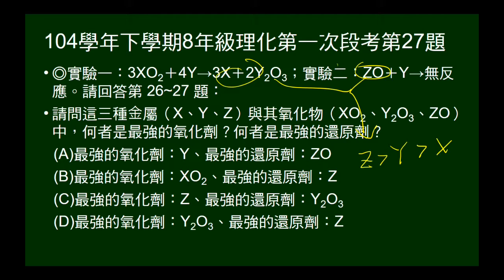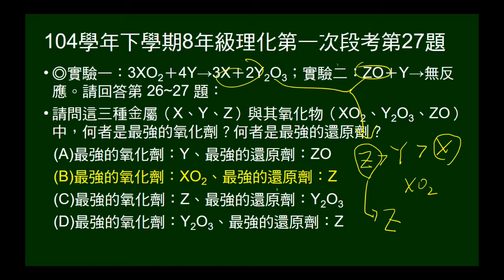104學年下8年級理化一段第27題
由前一題知X、Y、Z活性大小，問X、Y、Z及其氧化物，何者是最強氧化劑，何者是最強還原劑。